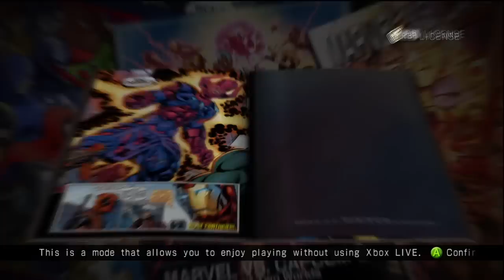HIDDEN DLC on Disc for UMVC3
Just discovered this via an anonymous source over my holiday break. Words cannot describe how terrible something like this could happen to such a great game. I pray for the future...